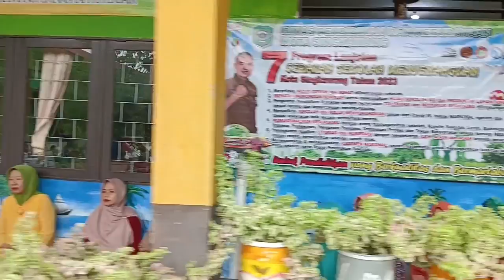Keluarga Besar SMPN 3 Singkawang Memperingati 1 Muharam 1445H di sekolah#kalbar#sekolahmenyenangkan